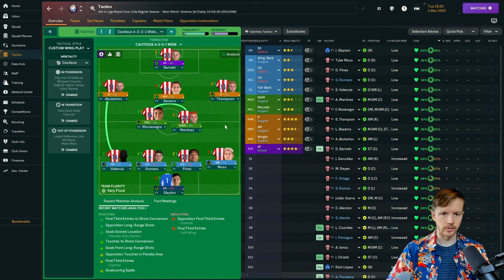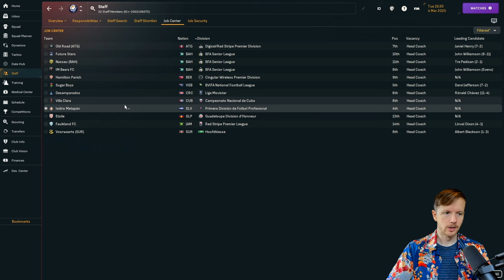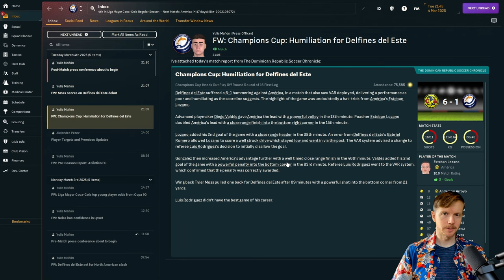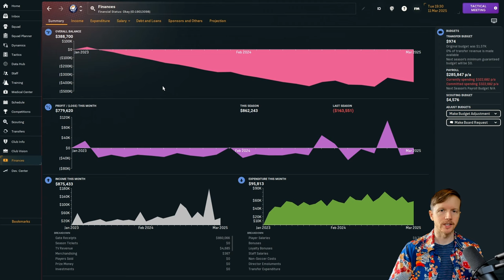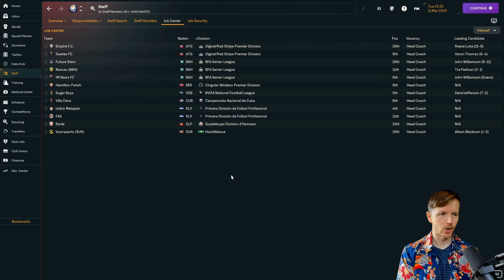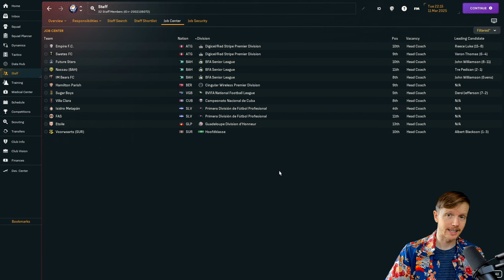CHAMPIONS CUP ROUND OF 16 | Ep 12 | NA Journeyman FM24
Our first game back from a stressful offseason and we have been drawn against arguably the most reputable club in all of the CONCACAF region. Yes, it's Club América! The giants from Mexico will host us in the first game of the two-legged tie in Estadio Azteca where little, penniless Dolphins of East will play in front of 90,000 fans. Will we cave under the pressure of the big stage?

Rock on Delfines!